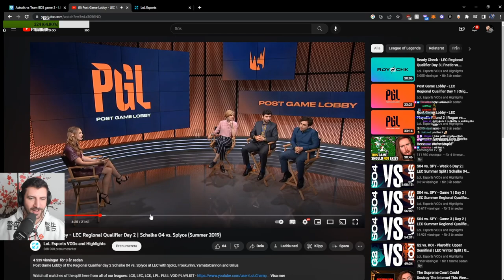YamatoCannon and S04 Gillius Hilarious Interview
While talking about old times i remembered an old interview i held together with Gillius not long ago. For some reason i just couldn't stop laughing, so enjoy the show :D